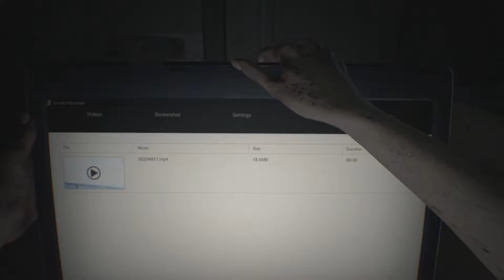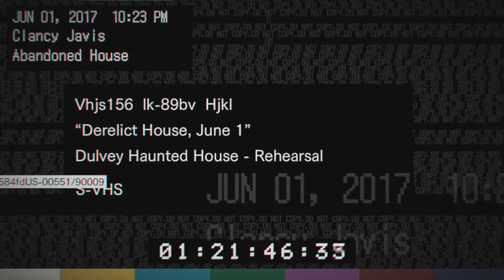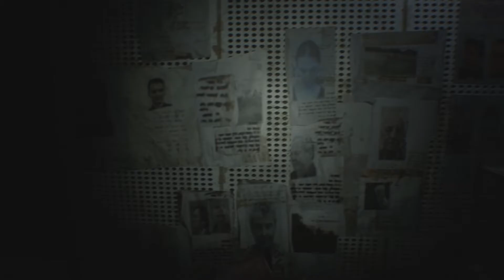Resident Evil 7 Biohazard Gameplay Walkthrough -( Part 1 saving mia )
🍞 First time playing pc game by myself i wonder how this is going to be

More of the best No Copyright dubstep Music that we just had to feature here at Bass Rebels. Another huge slice of epic music from Anki & Tuen with the track Coming Home that is music that you can use in your YouTube videos.

●You have permission to use this music in your YouTube and Twitch videos but you MUST credit the artist in the description of your video by copying the following ♫Music By♫ section below: